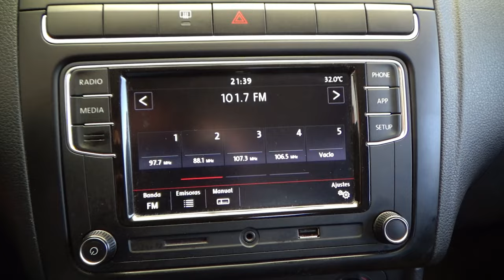Volkswagen / Vento / 2020 - 13016